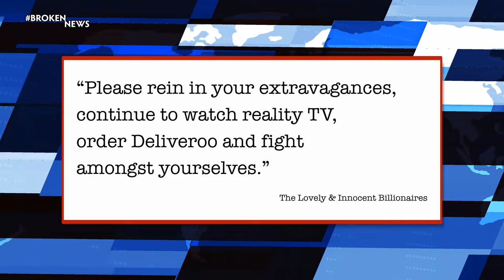BrokenNews: "Shut Up. Everything Is Fine" Say Billionaires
It's time for BrokenNews - some of the news, some of the time.

A group of billionaires issue a statement to the world, and the BrokenNews team are all over it. Please share this important update.